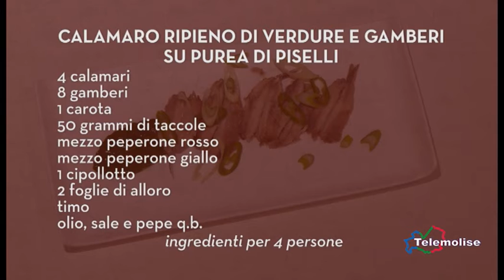In Cucina con lo Chef 51 Calamaro ripieno di verdure e gamberi su purea di piselli